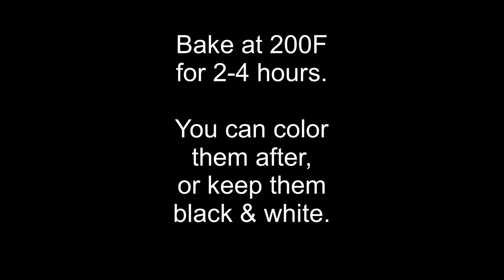A Secret Technique! Gorgeous & Easy DIY Salt Dough Christmas Ornaments & Gift Tags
If you love salt dough as a craft material, and stamps as wonderful tools to create vintage farmhouse or modern boho designs, you will love this project: we are making stamped salt dough Christmas ornaments and gift tags!

So excited to share with you this salt dough craft idea and easy technique today. Imagine all the gorgeous designs you can create with all kinds of stamps! You can even color these stamped salt dough Christmas ornaments and gift tags. The possibilities are endless!